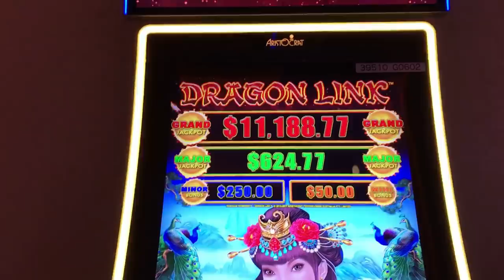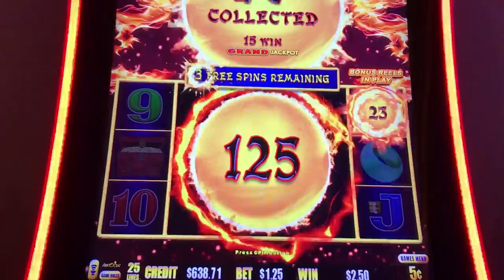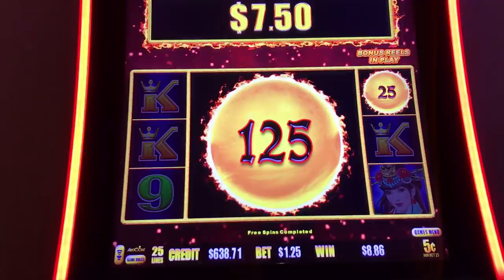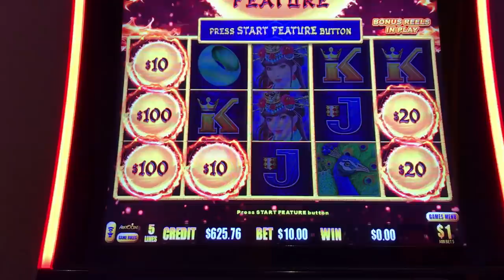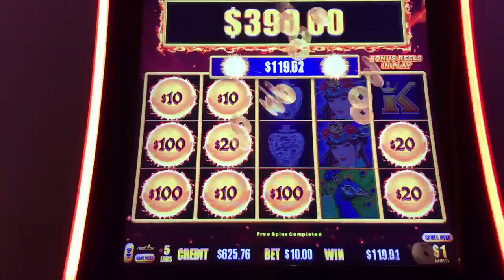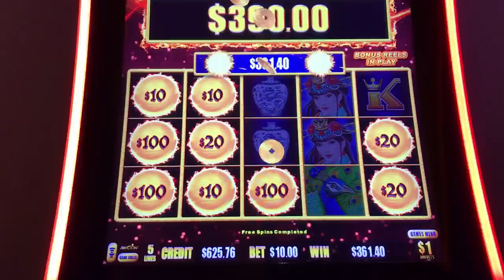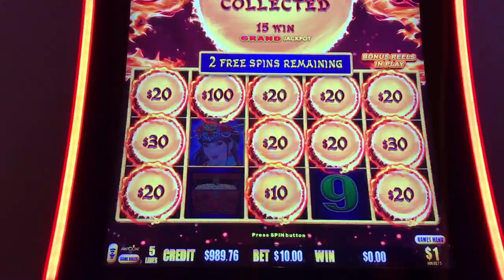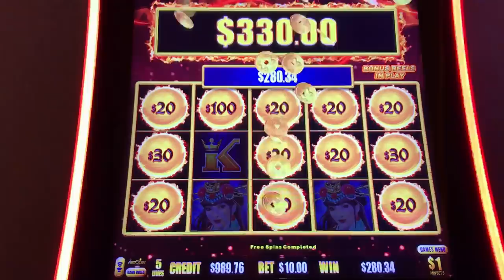DRAGON LINK PEACOCK PRINCESS SLOT MACHINE FEATURE BONUSES AT BLUE CHIP CASINO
This will help us to bring you more content.

We doubled our money on this fun Peacock Princess Party